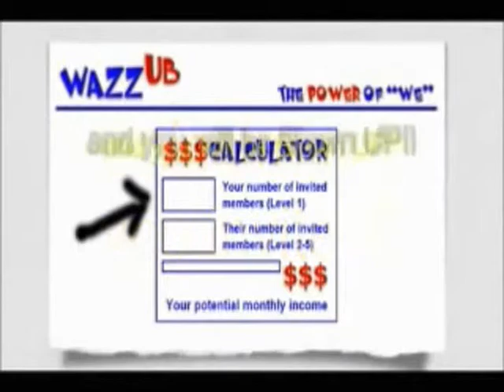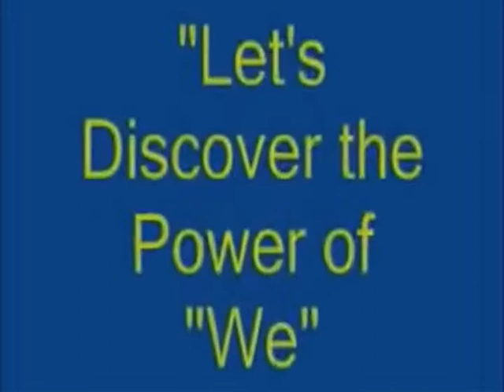Tanpa Modal - Rahsia Jana Pendapatan setiap bulan dengan Percuma Seumur hidup